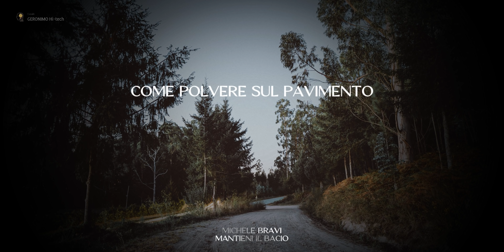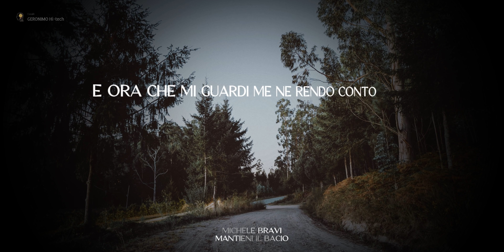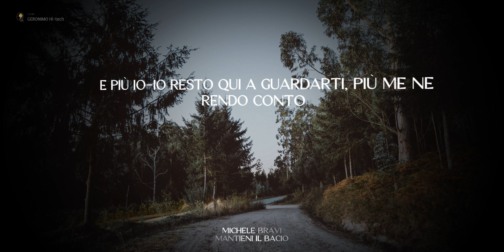Michele Bravi – Mantieni Il Bacio | Testo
Mantieni Il Bacio è un singolo di Michele Bravi, rilasciato il 22 gennaio 2021 come secondo anticipo de La Geografia Del Buio, terzo album in studio del cantante umbro.

📝 testo (lyrics) Michele Bravi – Mantieni Il Bacio
NELL’OSCURITÀ, NELLA LUCE DEL GIORNO
NEL SILENZIO PERFETTO MENTRE PIOVE A DIROTTO
SUL LIVELLO DEL MARE, SOPRA IL TETTO DEL MONDO
ANNI LUCE DISTANTI IO DI ISTANTI UN SECONDO
E COSÌ ALL’INFINITO PERDENDONE IL CONTO

MANTIENI IL BACIO
OLTRE L’ERRORE DEL TEMPO
FANNE QUALCOSA DI ETERNO
NON LASCIARNE CADERE NEANCHE SOLO UN FRAMMENTO
COME POLVERE SUL PAVIMENTO
NON STACCARE LE LABBRA NEANCHE UN SOLO SECONDO
E NON FARTI DISTRARRE DAL RUMORE DI FONDO
PERCHÈ ALLA FINE OGNI VOLTA
È L’AMORE CHE CI SALVA DALLA FERITA DEL MONDO

E SENTI SOLO IL CUORE E IL MALE NON ESISTE PIÙ
E NON C’È PIÙ DOLORE, SOLTANTO IO, SOLTANTO TU
QUESTO SILENZIO SA DI MILLE PAROLE
ED IO STAREI QUI AD ASCOLTARTI PER ORE
PER ANNI, UN SOLO SECONDO
E SE TU MI GUARDI ME NE RENDO CONTO
CHE ALLA FINE OGNI VOLTA È SOLO L’AMORE CHE CI SALVA
DALLA FERITA DEL MONDO

PROTEGGILO FINO ALLE RADICI
DAI PASSI INDECISI E TEMPORALI IMPROVVISI
DAI MOMENTI DI CRISI E LE BATTUTE INFELICI
DA QUELLE PERSONE CHE SI FINGONO AMICI
DALL’INVIDIA DEGLI ALTRI, DAI GIUDIZI IGNORANTI
DALLE SCHEGGE IMPAZZITE CHE ARRIVANO DA TUTTE LE PARTI

MANTIENI IL BACIO
NON LASCIARNE CADERE
NEANCHE SOLO UN FRAMMENTO
PERCHÉ ALLA FINE OGNI VOLTA

E ORA CHE MI GUARDI ME NE RENDO CONTO
CHE ALLA FINE OGNI VOLTA
È SOLO L’AMORE CHE CI SALVA DALLA FERITA DEL MONDO

E DAL RIPETERSI DEI GIORNI CHE NON VALGONO UN RICORDO
MANTIENI IL BACIO E NON LASCIARLO NEANCHE PER UN SECONDO
E PIÙ IO-IO RESTO QUI A GUARDARTI, PIÙ ME NE RENDO CONTO